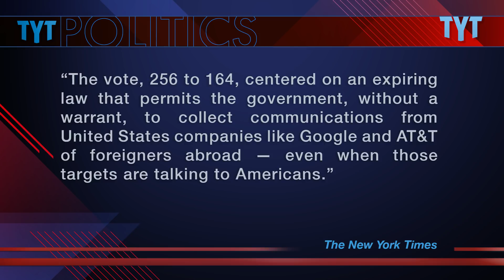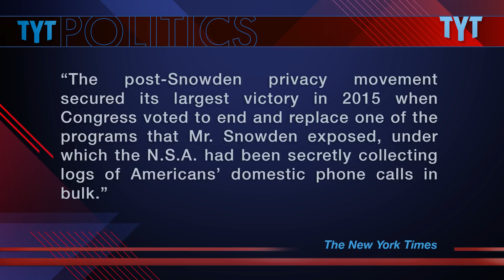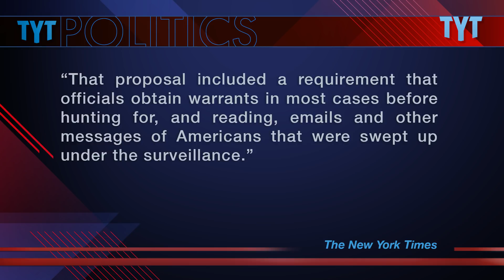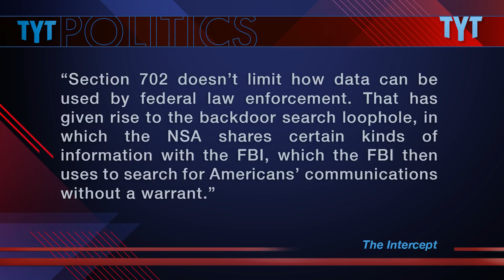65 Democrats Vote To Extend NSA Spying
TYT Politics’ Emma Vigeland reports on the news that the House has passed a bill to extend NSA surveillance. 191 Republicans and 65 Democrats, including House Minority leader Nancy Pelosi, voted yes on the bill.